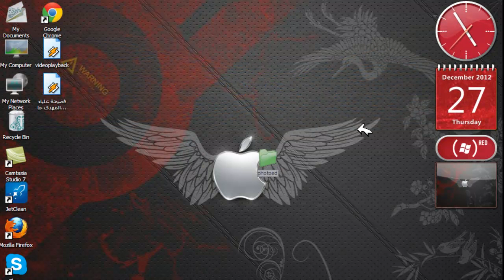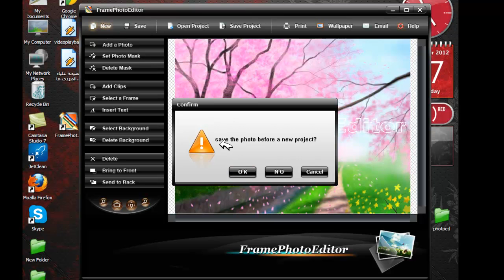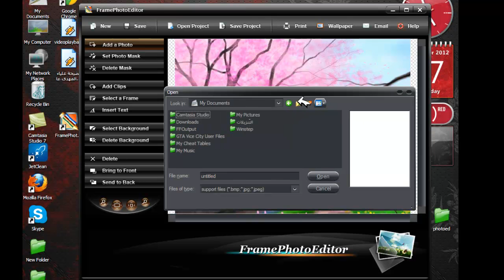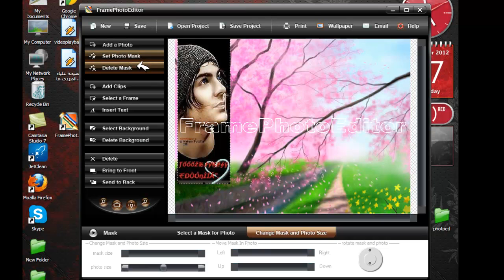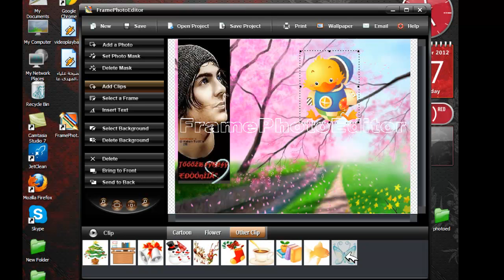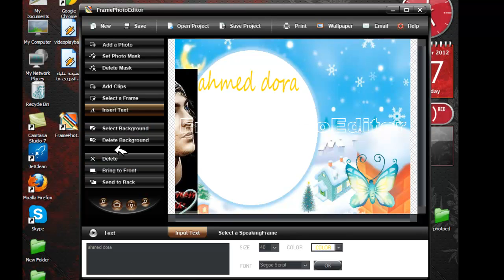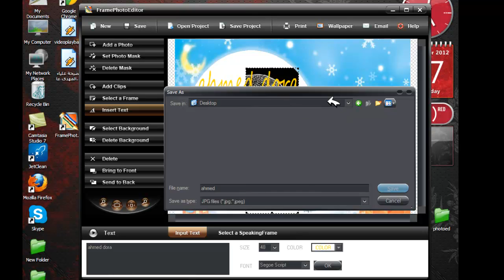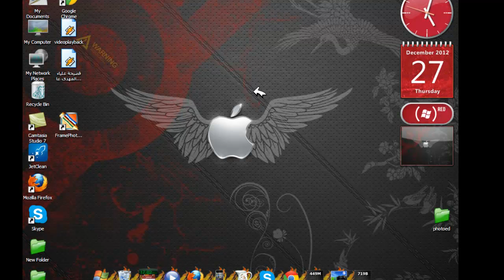شرح كامل لبرنامج FramePhotoEditor لتعديل الصور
احبابى فى الله اليوم سوف نشرح لكم برنامج FramePhotoEditor
لتعديل الصور بطريقه فانيه وهو يشبه الفوتشوب
    رابط التحميل
لاتنسوا الاشتراك والاعجاب بصفحتنا على الفيس بوك